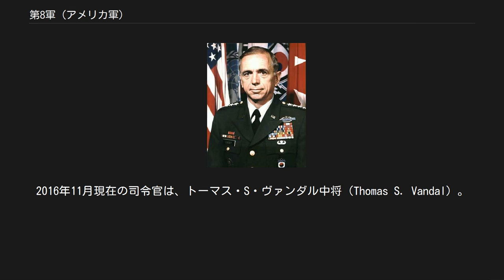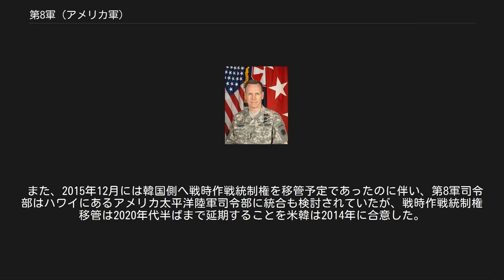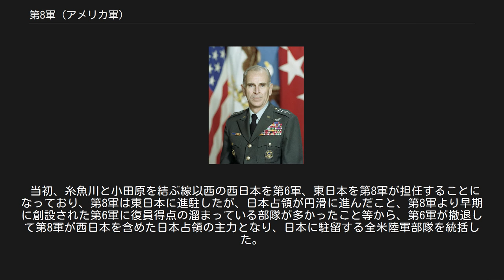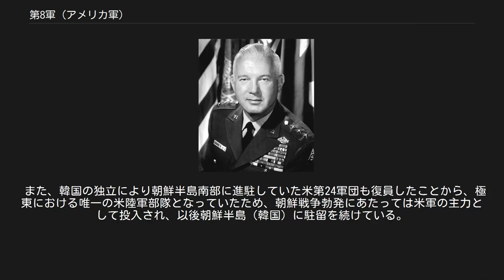第8軍 (アメリカ軍)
第8軍（だいはちぐん、U.S. Eighth Army）は、アメリカ陸軍の部隊の一つであり在韓米軍の陸軍戦力を構成している。
朝鮮戦争以降、韓国に駐留している。
2016年11月現在の司令官は、トーマス・S・ヴァンダル中将（Thomas S. Vandal）。
 軍司令部は2017年7月から平沢市のハンフリーズ基地に駐在する。
司令官は米韓連合軍司令部参謀長を兼任する。
主力部隊はソウル南方の平沢に配備された第2歩兵師団である。
2018年現在では在韓米軍の改編が進行中であり、ハンフリーズ基地へ移転するまで司令部が駐在していた ソウル特別市龍山基地も韓国への返還が決定している。
 また、2015年12月には韓国側へ戦時作戦統制権を移管予定であったのに伴い、第8軍司令部はハワイにあるアメリカ太平洋陸軍司令部に統合も検討されていたが、戦時作戦統制権移管は2020年代半ばまで延期することを米韓は2014年に合意した。
 第二次世界大戦中の1944年6月10日、ロバート・アイケルバーガー中将指揮下に編成された。
戦域への投入は、1944年9月のことであり、北部ニューギニアやアドミラリティ諸島において、第6軍と交代し、警備任務についた。
12月にはレイテ島へ移動し、1945年1月に傘下の第11軍団がルソン島で戦闘を行っている。
その後、終戦までフィリピンで掃討作戦を行っている。
 ダウンフォール作戦に投入される予定であったが、その前に日本が降伏したため、占領任務に用いられた。
日本へは1945年8月30日に到着を開始し、司令部を横浜市（横浜税関本庁舎）に設置した。
 当初、糸魚川と小田原を結ぶ線以西の西日本を第6軍、東日本を第8軍が担任することになっており、第8軍は東日本に進駐したが、日本占領が円滑に進んだこと、第8軍より早期に創設された第6軍に復員得点の溜まっている部隊が多かったこと等から、第6軍が撤退して第8軍が西日本を含めた日本占領の主力となり、日本に駐留する全米陸軍部隊を統括した。
 しかし、日本占領の安定化やアメリカの戦時体制の解除に伴って第8軍も急速に復員が進み、1945年末には約24万人を数えた兵力も、わずか1年後の1946年末には約5万8千人となり、さらに1948年4月末には約4万5千人となっていた。
 また、韓国の独立により朝鮮半島南部に進駐していた米第24軍団も復員したことから、極東における唯一の米陸軍部隊となっていたため、朝鮮戦争勃発にあたっては米軍の主力として投入され、以後朝鮮半島（韓国）に駐留を続けている。
 第8軍の組織図